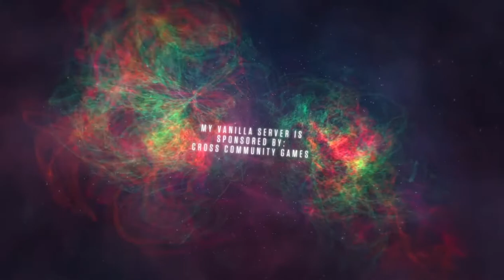E2 Mysticraft Going Deeper Vanilla Minecraft 1.13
Mysticraft is a closed community server for content creators, be that recording, streaming, or twitch. The server is a vanilla server with no mods or plugins. It is based on a community ideal of working together to achieve greater heights.
The plan is to come together to build community areas and stick close for greater content opportunities.  This ain't no Hermitcraft!